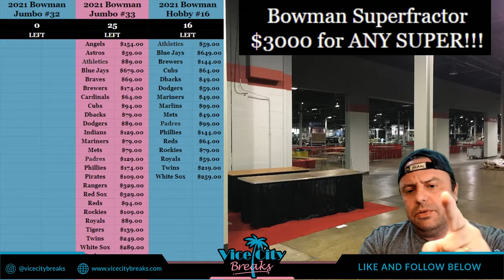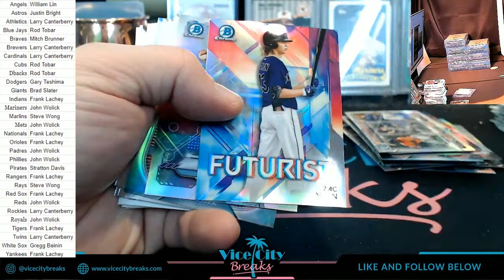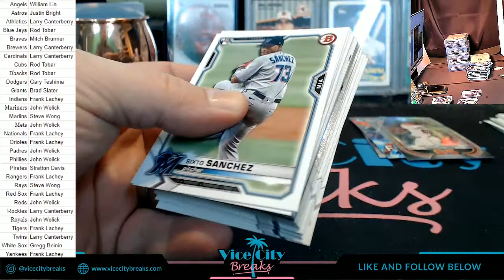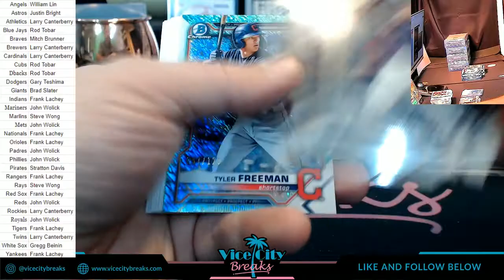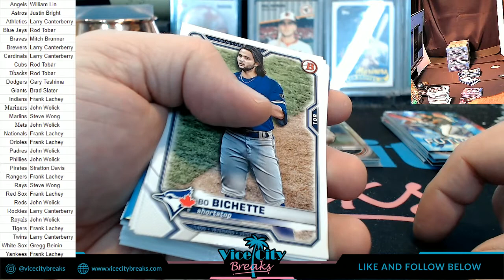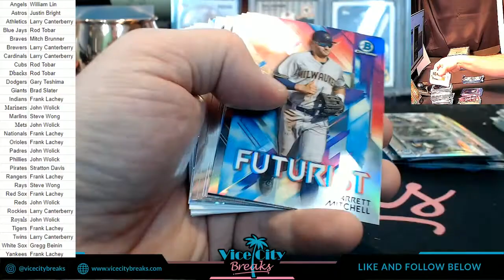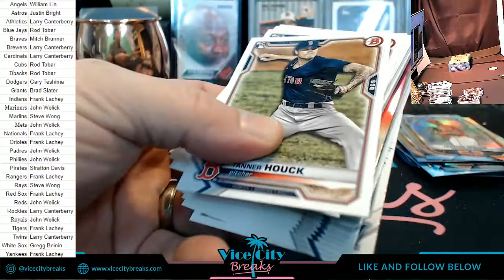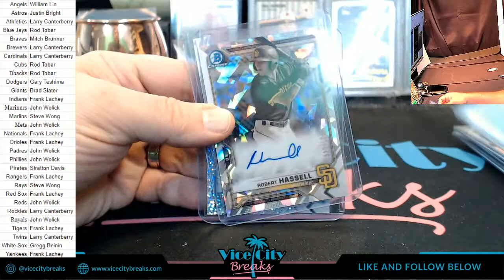2021 Bowman Jumbo Baseball #32